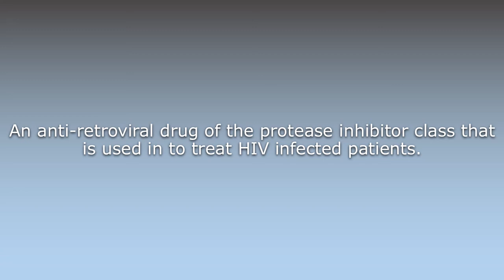What does Atazanavir mean?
What does Atazanavir mean in English? Learn the meaning of the word Atazanavir! How to Pronounce Atazanavir. Expand your vocabulary, learn words.